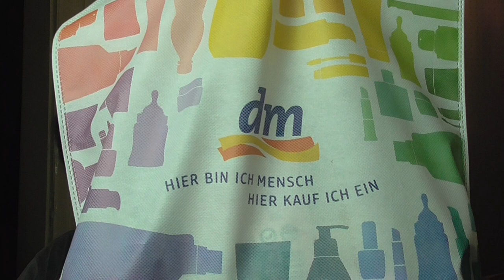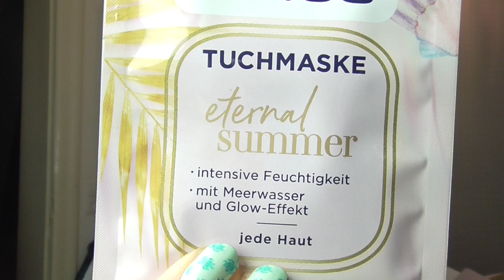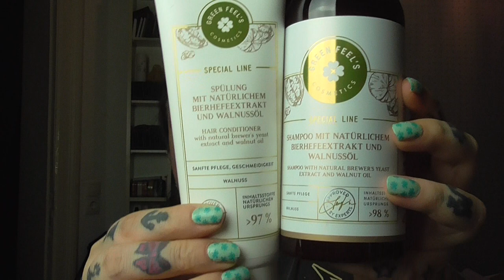💸dm Haul💸 August 2022 - Limited Editions - Neuheiten